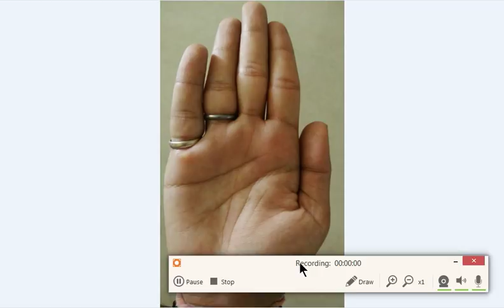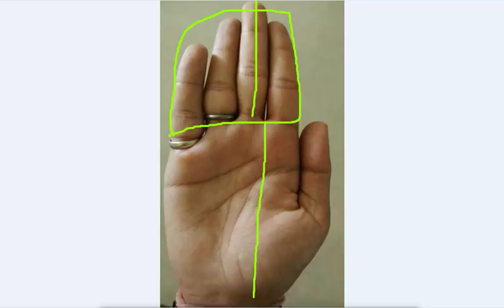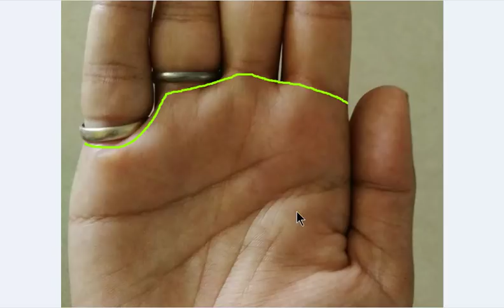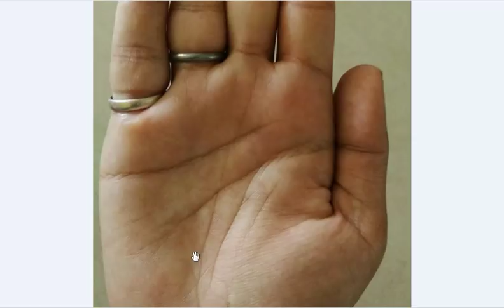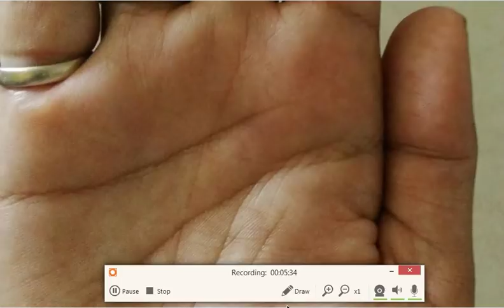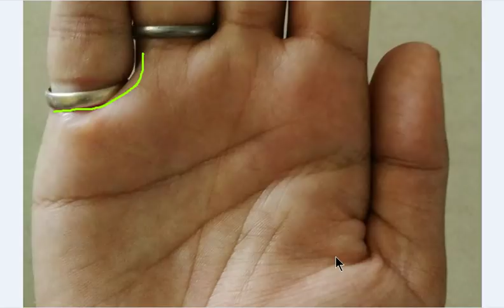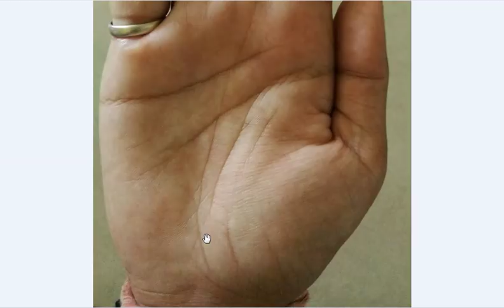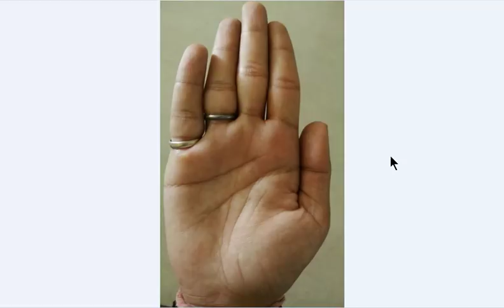ऐसी मंगल रेखा देती है जमीन और प्रॉपर्टी का सुख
Contact on WhatsApp for Hand Analysis 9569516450